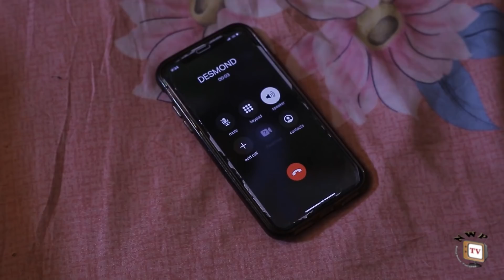SIGN THE WILL SEASON 5 - (Trending Movie Full HD) 2021 Latest Nigerian Nollywood Blockbuster Movie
A wise son brings joy to his father; but a foolish son brings grief and destruction to the family. Geared by his wife and his quest for fame, Desmond Robinson (Stephen Odimgbe) embarks on a journey, a deadly journey that might elevate or destroy him forever. The greatest shackles we bear in this life are those forged by our own hands. Watch as events unfold.

STARRING: Stephen Odimgbe, Destiny Etiko, Saintino Iyke, Christabel Ebgenye, Ngozi Ezeonu, Jojo Yovwe, Mike Oscar isamede, Ejeta Julius, Nwachie Odikazokwu Onye,
PRODUCED BY: Charles I. Offor.
DIRECTED BY: Malachy Ugwuoke (JMAC), Obi Morah.
COMPANY: Trust In God Films Productions.
YEAR: 2021.